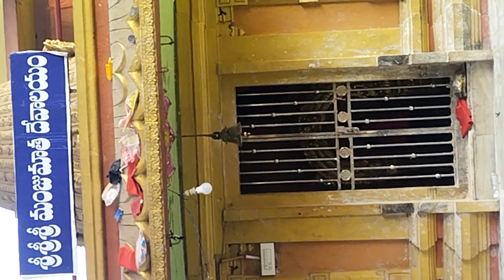February 2, 2024